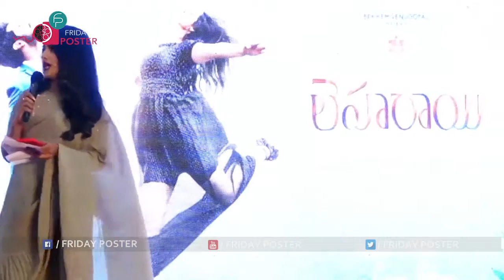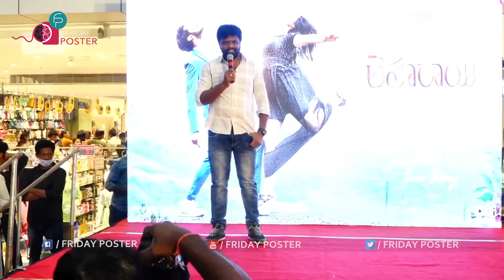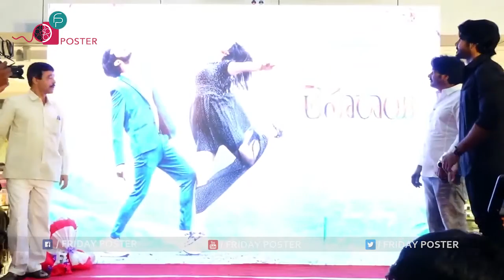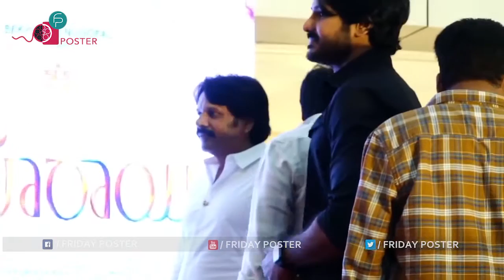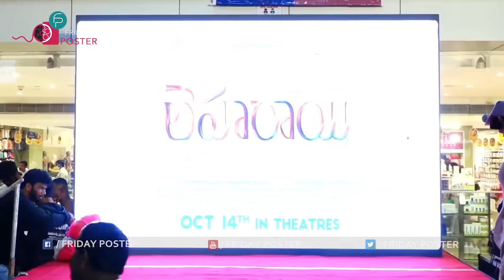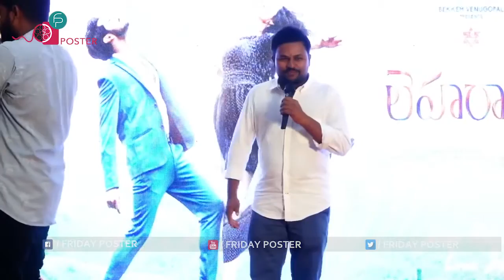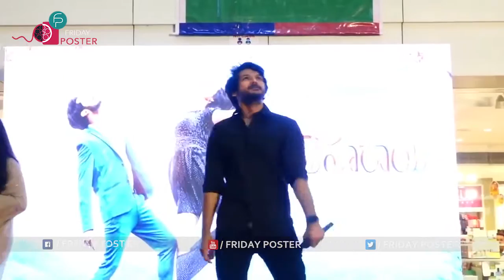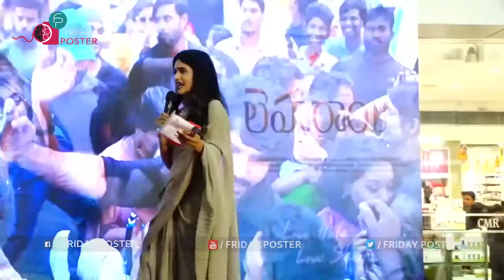Baby Osey Baby song launch from Leharaayi in Vizag CMR Mall Event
ఫ్రైడేపోస్ట‌ర్... అన్ని ర‌కాల వార్త‌లతో పాటు వినోదం ఆధారిత డిజిటల్ మీడియా ఛానెల్. ఈ చాన‌ల్‌లో టాలీవుడ్ మూవీ అప్‌డేట్స్, బాలీవుడ్ మూవీ అప్‌డేట్స్, హాలీవుడ్ మూవీ అప్‌డేట్స్, మరియు అన్ని సౌత్ సినిమా ఇండస్ట్రీల‌కు సంబంధించిన‌ తాజా వార్తలు, తాజా తెలుగు ట్రైలర్స్, ప్రోమోలు, టీజర్స్, గాసిప్స్, సెలబ్రిటీలకు సంబంధించి తాజా వార్తలు మ‌రియు ఎక్స్‌క్లూజివ్ సెలెబ్రిటీ ఇంటర్వ్యూలు ఈ ఛానెల్‌లో నిరంత‌రం చూడవచ్చు.